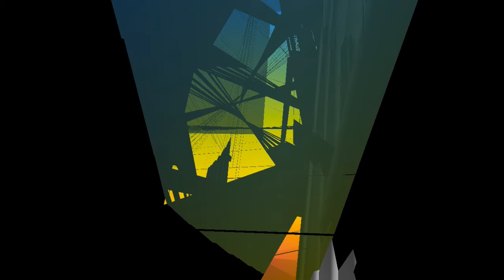The Grit in the Dream - Part 2 (Final Trailer)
The Grit in the Dream Pt. 2 (Final Trailer)
An Animation directed by Connor Dunham

This film is dedicated to Carrie Fisher (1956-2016)

The Grit in the Dream Part 2 Releases: December 30th, 2016
And is Part 2 of 2 of an Adam Young Scores Short Film (Contest)

“Fighting to Stay Awake”; the song used, was composed by Adam Young for the "The Spirit of St. Louis” Score Album

Album released April 1st, 2016: The Spirit of St. Louis